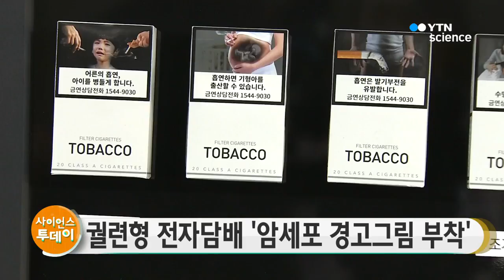궐련형 전자담배 '암세포 경고그림 부착' / YTN 사이언스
보건당국이 아이코스 등 궐련형 전자담배에 암 유발을 상징하는 경고그림을 부착하기로 확정했습니다.

보건복지부는 경고그림위원회의 심의를 거쳐 오는 12월 23일부터 담뱃갑에 새롭게 부착할 경고그림과 문구 12개를 확정했다고 밝혔습니다.

이에 따라 궐련 담배에 의무적으로 붙는 10종의 경고그림은 모두 새로운 그림으로 교체됩니다.

또 궐련형 전자담배에 새로 부착하기로 한 암세포 사진 1종은 수정이나 변경 없이 그대로 유지됩니다.

니코틴 용액을 사용하는 액상형 전자담배에는 니코틴 중독 유발 가능성을 전달하는 그림 1종이 새로 들어갑니다.